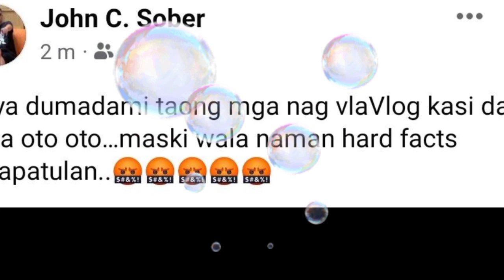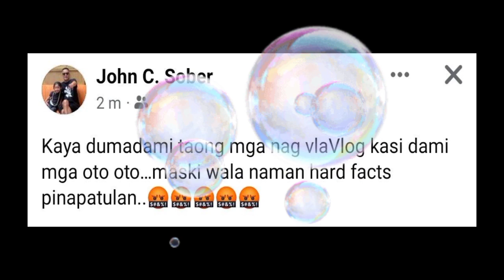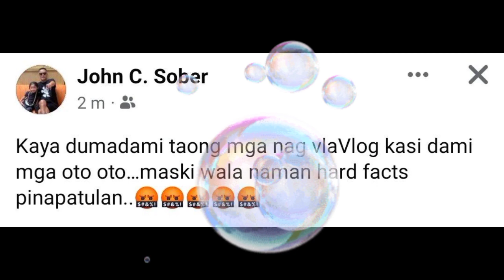Ama ni Liza Soberano Galit na nagpost sa isyong hiwalan ni Liza at Enrique